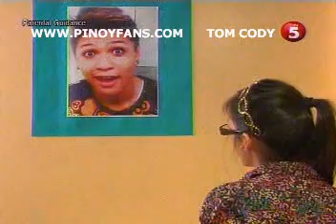BEPGEP210 chunk 4